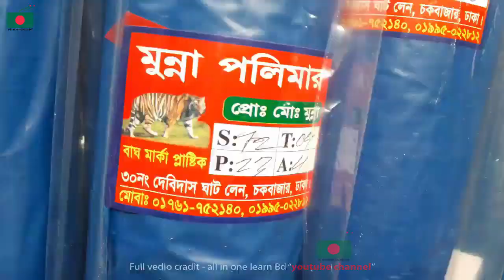দেখুন কীভাবে পলিথিন এর রোল বানানো হয় / 01999068812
. TODAY TOPICS :
দেখুন কীভাবে পলিথিন এর রোল বানানো হয় | পলি বানানোর ভিডিও